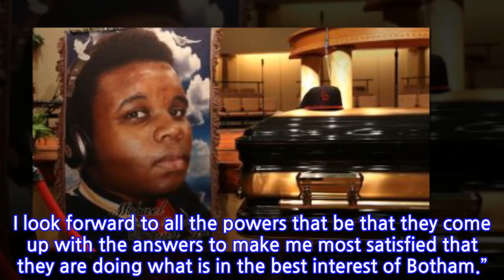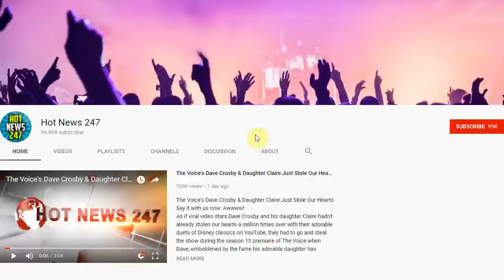Botham Shem Jean Funeral, Viewing Time, Location For Shooting Victim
Family and friends were preparing the funeral services for Botham Shem Jean less than a week after the 26-year-old Black man was gunned down in his own home by an off-duty police officer in Dallas. Officer Amber Guyger entered Jean’s apartment before shooting him to death on Thursday night.